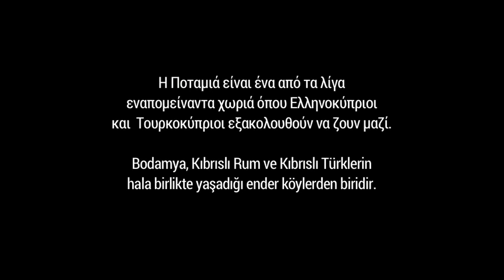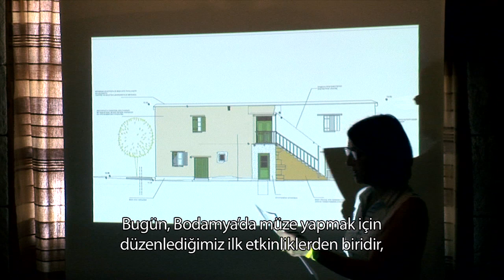Introduction to the Potamia Heritage project - Greek and Turkish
A film about the first meeting that took place in Potamia between the past and current residents.  The aim of the meeting was to introduce the project of the Potamia Museum and Library and ask for the participation and support of the people. In Greek and Turkish